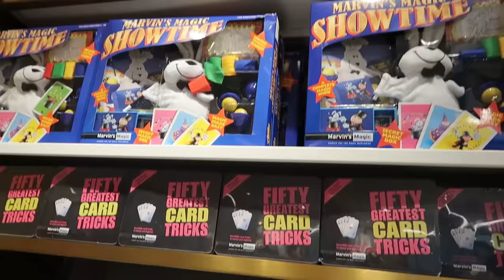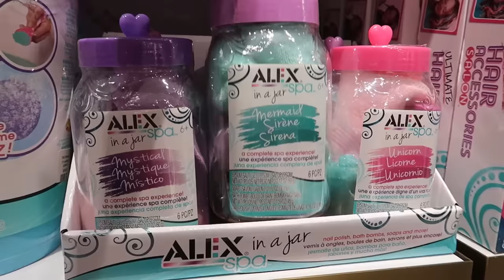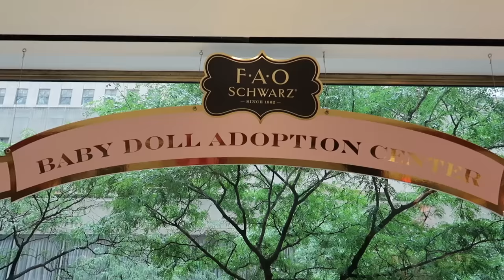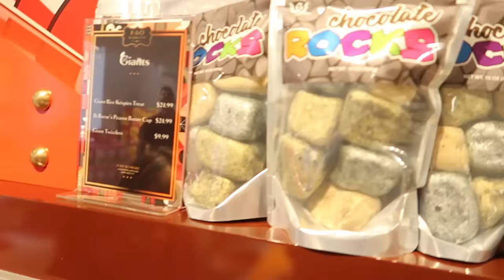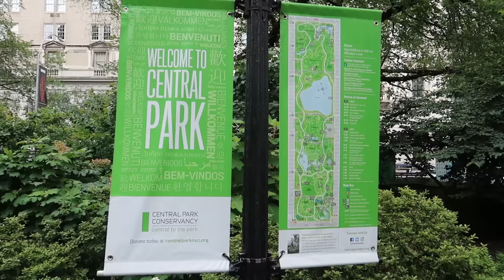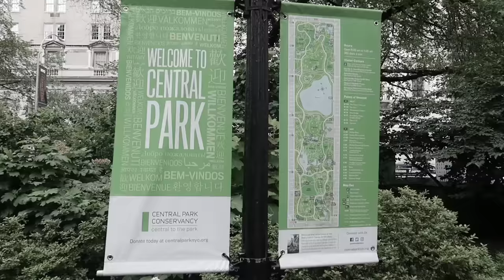Visiting New York's LARGEST Toy Store !!!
We're visiting New York City for a toy convention and today is a free day so we've decided to check out the biggest toy store we've ever been to - FAO Schwarz near Rockefeller Center in NYC. Check out the huge stuffed animals they have on display! So fun. We ran into lots of fans and had a blast. Next, we head over to Central Park and stroll through the beautiful settings in the heart of the busy city. We had no idea they had playgrounds inside the park, so the kids had a great time. New York is always a fun time with the family and we love coming back year after year.

Tonight - Simple Thieves